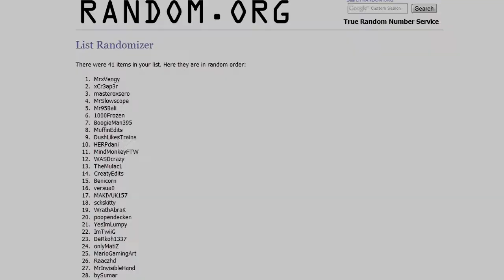500 Subscribers giveaway results!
Hello,so yeah winners of the short edits as stated in the video are :

If you don't want the Dota 2 key or you have it already,please tell me so i can give it to someone else who actually wants to have it. Thanks to all of you for participating! Link for the 500 Subs pack is now in channel description because it makes no sense to keep the contest video up. Thanks and cya :D

Song : MARKUS FREAK - Timewreck (Original mix)